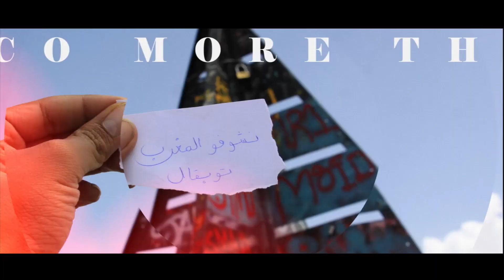Toubkal | توبقال | Nchofou Lmghribe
Le djebel Toubkal est le point culminant du Haut Atlas ainsi que du Maroc et de l'Afrique du Nord avec 4 167 m. Il est situé à 63 km au sud de Marrakech, dans la province d'Al Haouz, à l'intérieur du parc national qui porte son nom